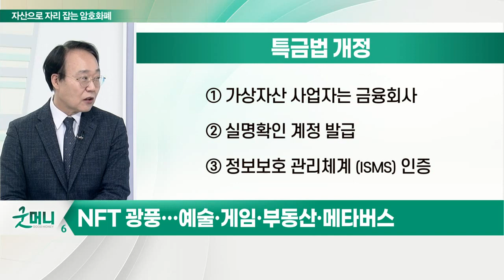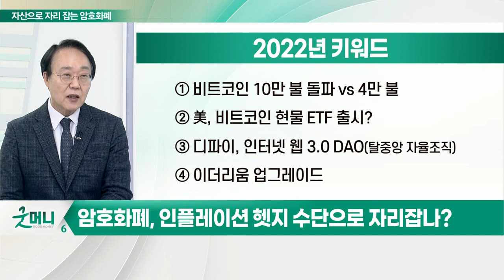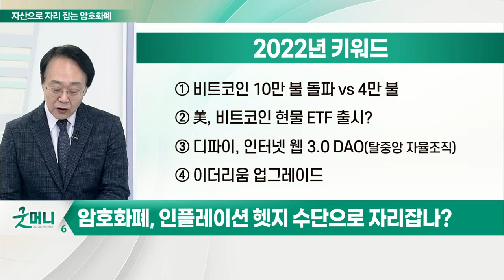압도적 거래대금 '암호화폐'... 대체투자 수단으로 자리 잡나?_최양오의 왓츠업 (20211228)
Q. 암호화폐, 인플레이션 헷지 수단으로 자리 잡나?
- 올해 국내 가상자산 거래규모, 韓 GDP의 약 5배
- 국내 가상자산 거래규모, 코스피 거래대금 2배 전망
- 상반기 가상자산 계좌 500만 개 이상 신규 개설
- NFT 광풍… 예술·게임·부동산·메타버스
- 가상자산 제도권 진입
- 코인베이스 상장·비트코인 상장지수펀드 승인